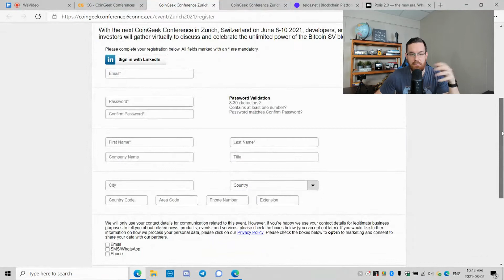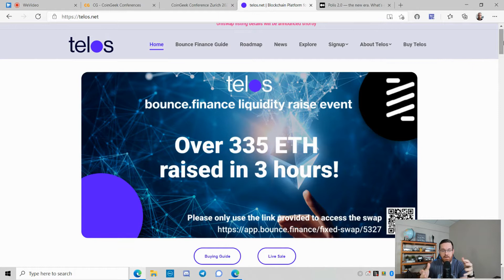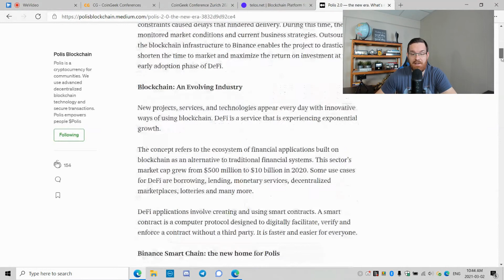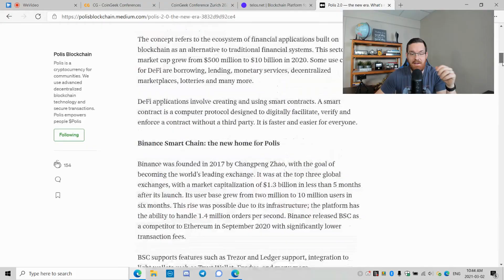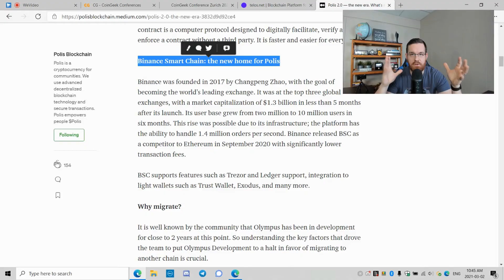NEWS: Coingeek Conference $BSV, TELOS on ETH & POLIS moves to BSC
In this video, I go over some of the latest crypto news. Coingeek Conference (BSV) will be held in Zurich in less than 3 months, TELOS continues their quick progression & POLIS moves to the Binance Smart Chain!!! Please consider donating to the channel

► HandCash $SC19
► FIO: sylvaincloutier@smart
► EOS: dappcloutier TELOS: sylvaintelos